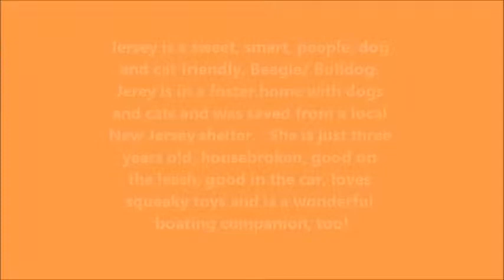Nov 15 2014 Jersey Needs A Home At Rescue Ridge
Let’s give a big Rescue Ridge welcome to JERSEY! This gal is a delight in every way! Jersey is a 3 yr. old, Beagle/Bulldog mix who is a bit of a bull in a china shop with her Bulldog + body and then has the cutest Beagle looking face! Jersey came to Rescue Ridge via a local shelter and she’s currently living with a foster family. She’s a bit on the chubby side, goofy yet gracious, super affectionate, cuddly and eager to find her permanent furever home! Jersey is living with another female dog that doesn’t care for her much; however Jersey loves her and all other dogs that she meets! She is also living with a few feline friends whom she doesn’t seem to mind much either. Jersey is an all- around easy going gal…
A few things to note about our gal: she’s housebroken (SCORE!); don’t be fooled by her rolly-polly body – our girl loves to wrestle, jump around after toys and is active, for several long minutes – ha! She loves to play with her squeaky toys; she enjoys a good game of fetch; enjoys boating adventures; she loves to go for walks and might trot a bit too ! Jersey knows how to get in and out of the car and she’s a great co/pilot. She also knows how to do the stairs. Jersey will sit for cookies – currently working on giving “paw” and she also knows the command “down”. She listens well, especially to “no” – which is a good thing!
She would make a great addition to ANY family based on what her current foster family says! Don’t miss out on this adorable ding-a-ling – she will bring an array of constant smiles and laughter into your life! Please apply to adopt Jersey at: RescueRidge.com